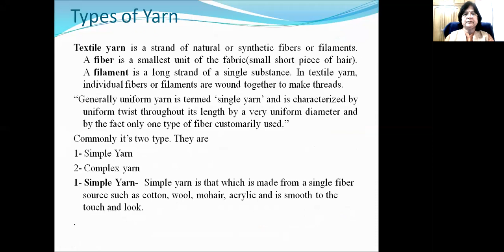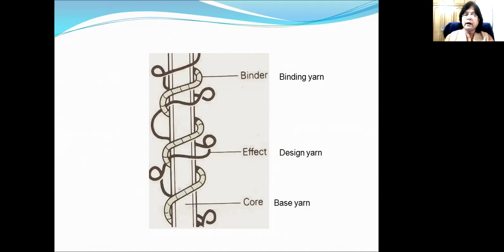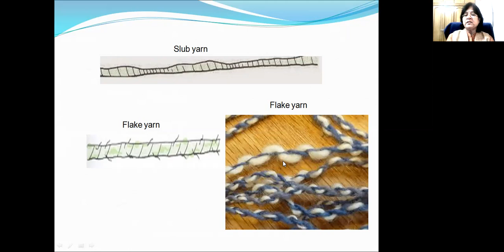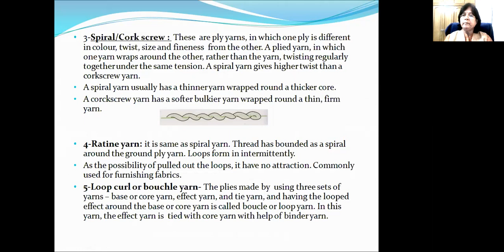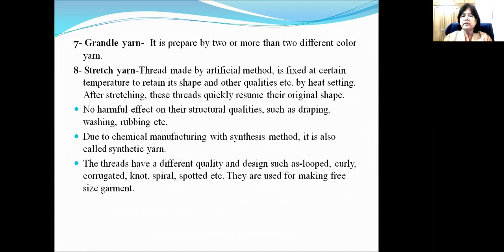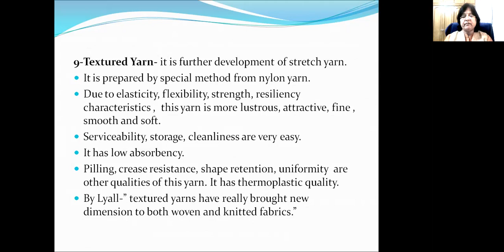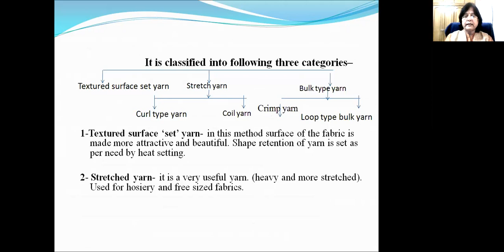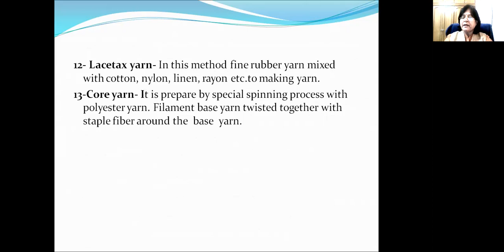Classification of yarn (contd)-Novelty yarn, TD-123, Dr Sangeeta Saxena, GWPC Bikaner